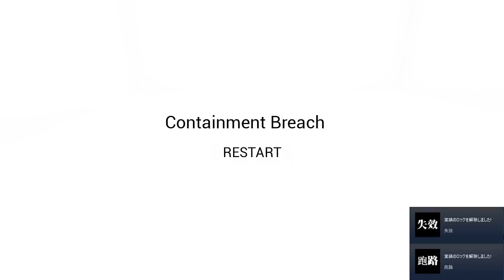【SCP-022】火葬された「ハイハイ男」が追いかけてくる？！霊安室の脱出ホラーゲーム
お手紙などの送り先はこちらへお願いします。